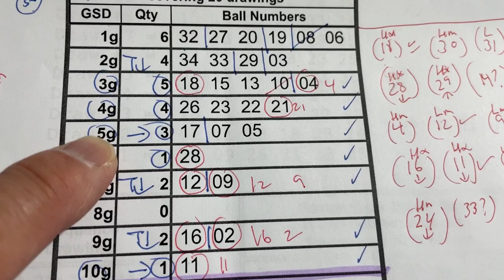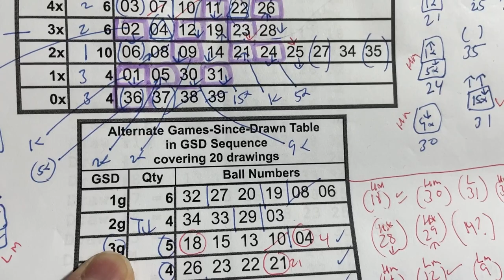My ロト7 prediction for Fri. Feb. 16, 2024-My prediction only captured 4/7 of the main numbers.